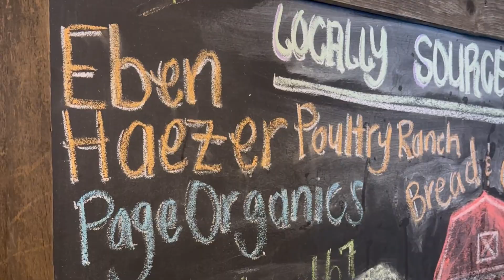Discover Ramona Ep. 17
Welcome to Discover Ramona! In this episode, we have the pleasure of featuring Jessica Tan, the owner of the amazing restaurant Marinade on Main. Join us as we explore Jessica's culinary journey and the magic she brings to the dining scene in Ramona.